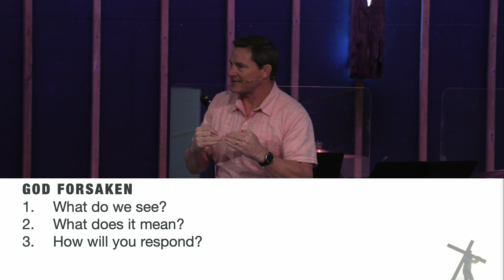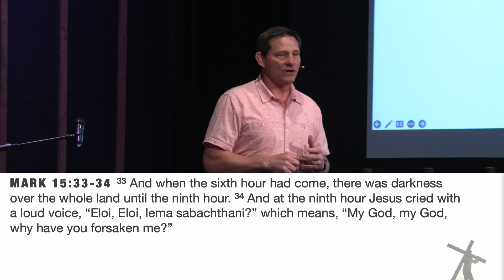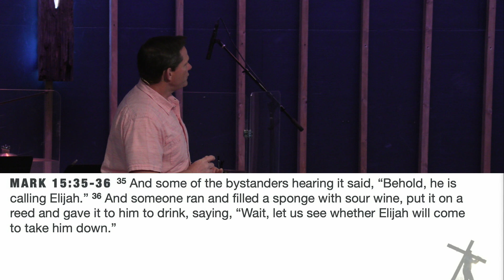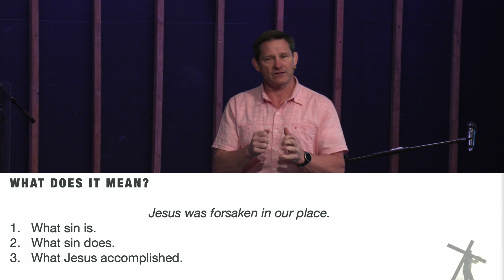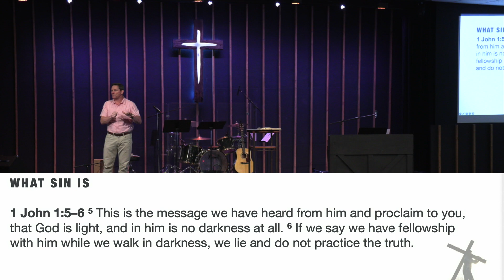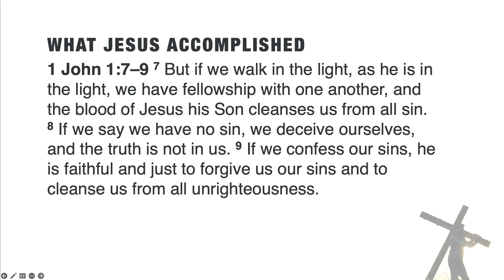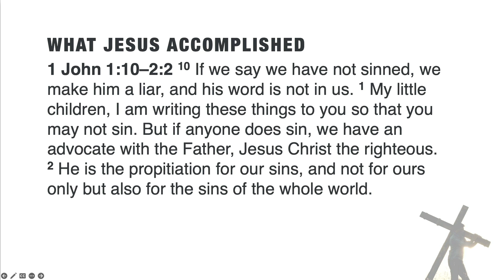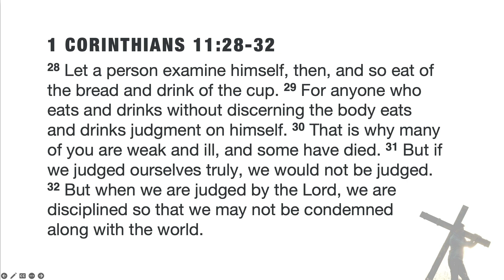God Forsaken, Mark 15:33-39 | Receiving the King | Graceb3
We're Grace Community Church in North Liberty, IA and this sermon continues our sermon series titled “Receiving the King?” from Mark 15:33-39.